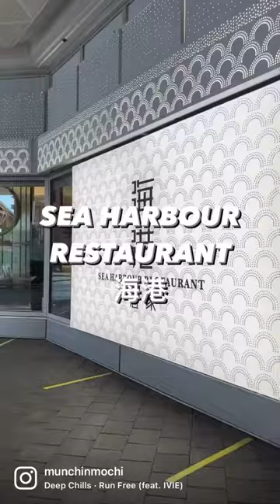Dimsum in Richmond, BC •